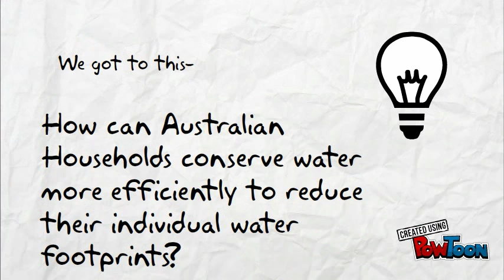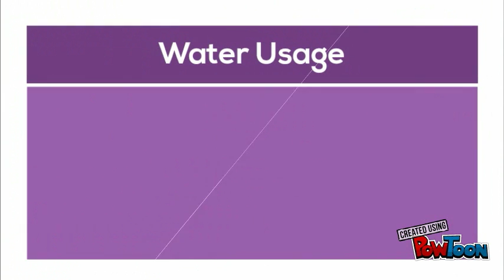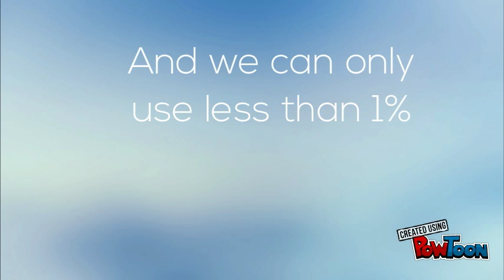Water saving powtoon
Save Water with this cool video made by the​ one and only Team IBL. Watch in 360p or higher for best quality.